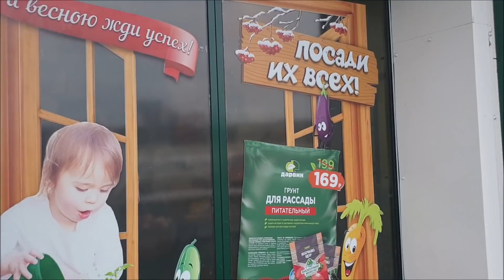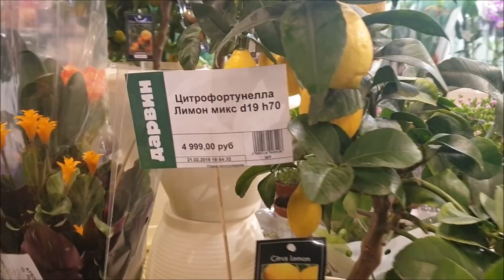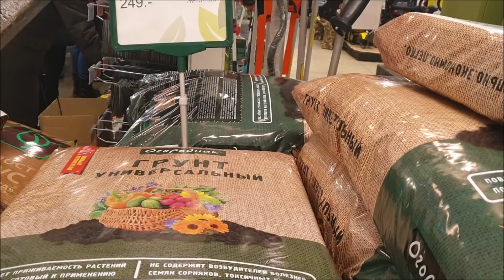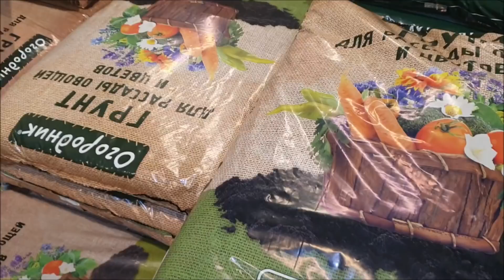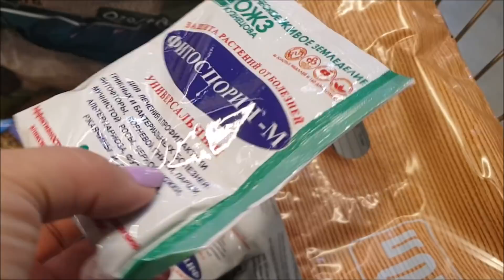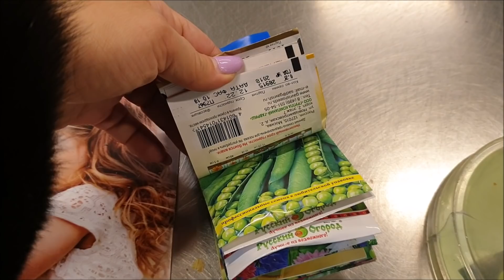Покупки для дачного сезона/Пришла посылка для Юры.